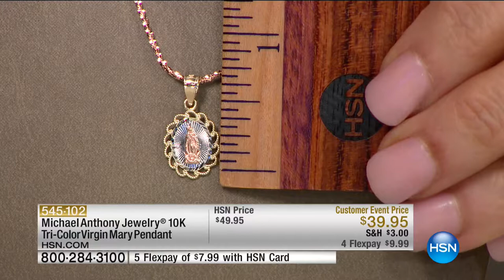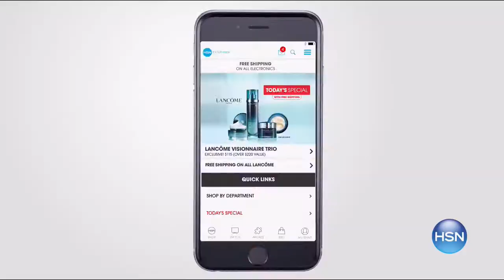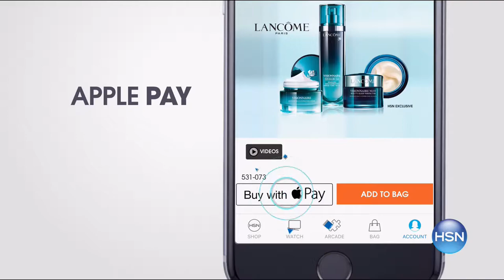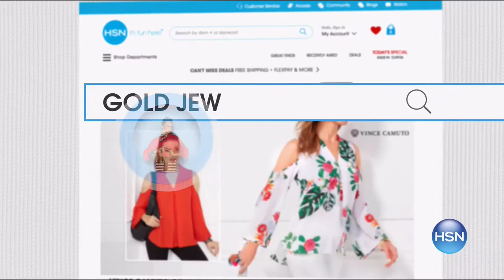HSN | Michael Anthony Jewelry 05.02.2017 - 12 PM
Classic karat gold, sterling silver and stainless steel designs.